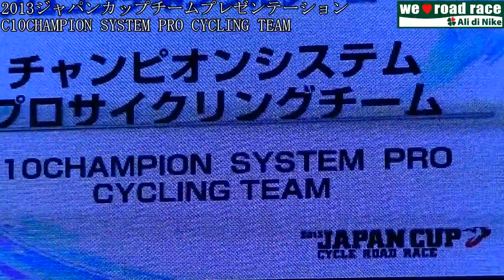ジャパンカップチームプレゼンテーション・CHAMPION SYSYTEM